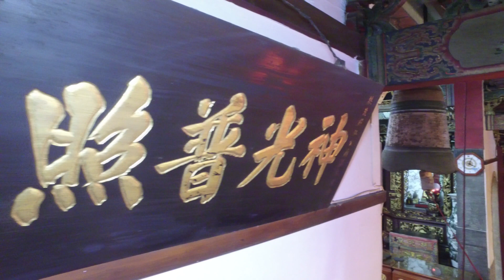DJI OSMO x3 模擬空拍 室內 戶外 五郎八卦棍 GC600 搖臂拍攝 因為我們的穩定器認輸了旁白特別弄得很小聲 新北市 汐止 拱北殿 FULL HD 試拍 GC600 搖臂 穩定器 S1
這應該是世界上最(長)的自拍杆吧!
拍攝器材介紹
DJI OSMO 模擬空拍 室內 戶外 GC600 搖臂拍攝
花少少的時間用一套輕便簡單的裝備
一個人就能安全完成沒壓力的搖臂運鏡畫面

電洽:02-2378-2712